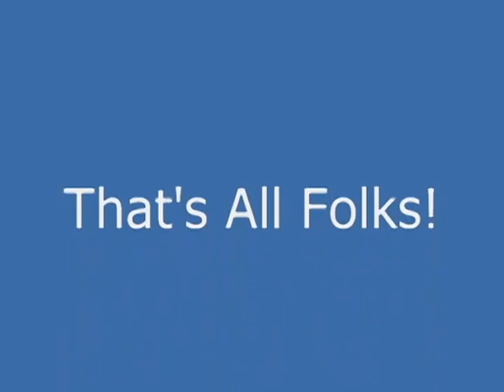Sutter Creek Ragtime Festival 2013 Decoupage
These are all small segments left on my phone, put together to make one video.